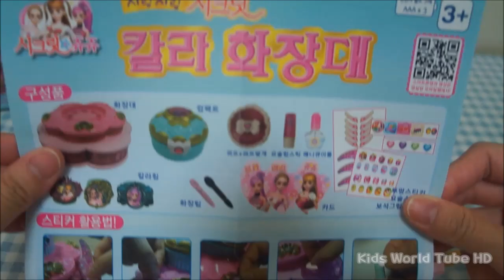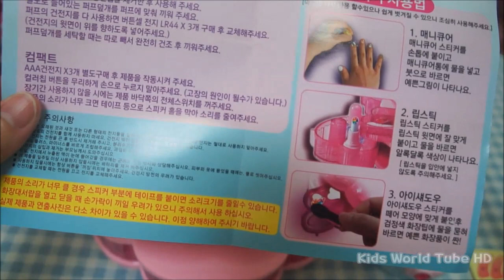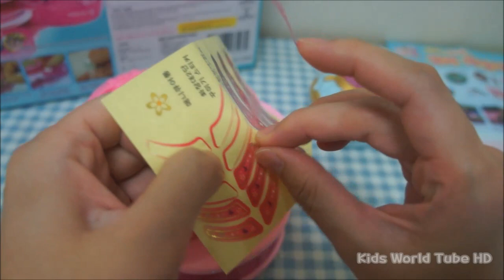[시크릿쥬쥬]치링치링 시크릿쥬쥬 칼라 화장대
설명[시크릿쥬쥬]치링치링 시크릿쥬쥬 칼라 화장대
쥬쥬,릴리,로사,아이린,샤샤